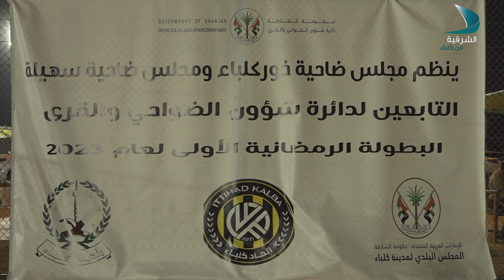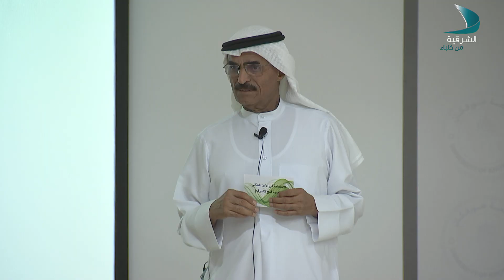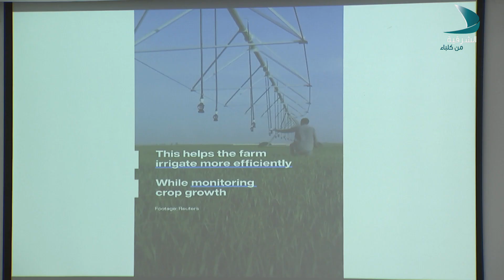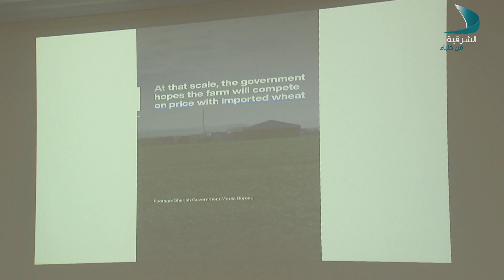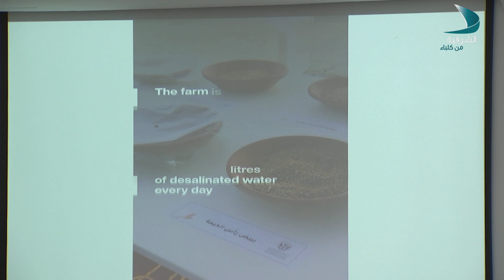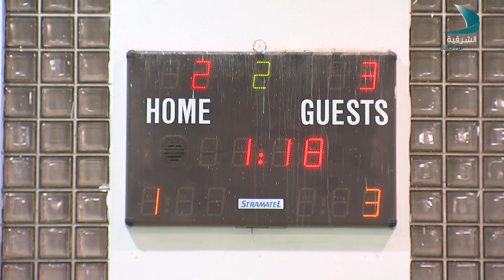فعاليات رمضانية | الحلقة 07